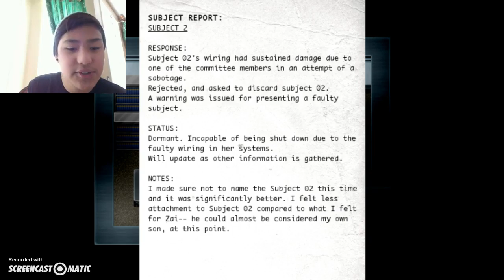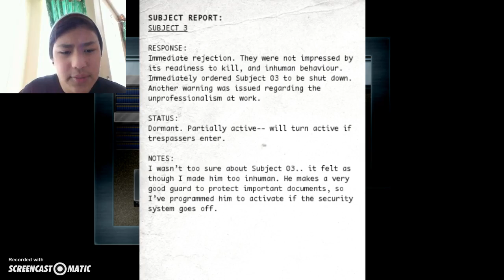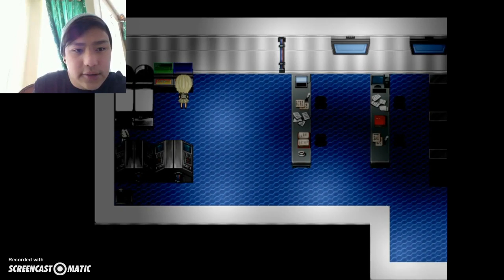Delete Pt 4: RABBLE RABBLE